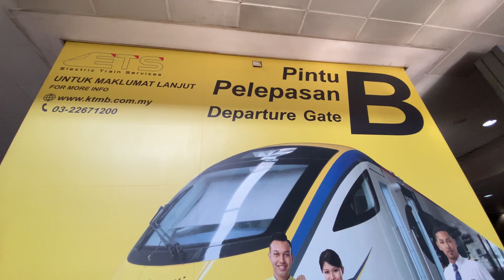PERTAMA KALI BALIK KAMPUNG SUAMI NAIK TRAIN - MALAYSIA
Video ini di rakam sebelum pelaksanaan PKP/PKPD di Malaysia